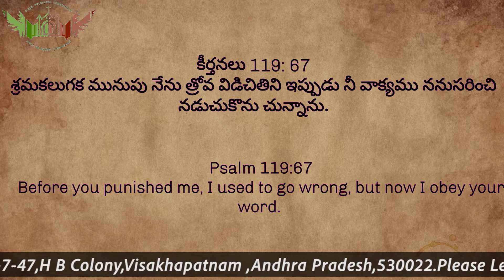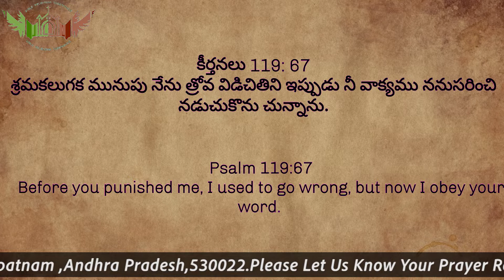Words of blessing by a Pastor. John Calvin